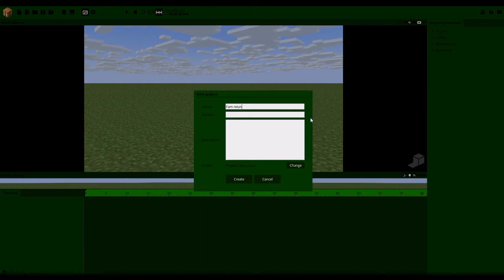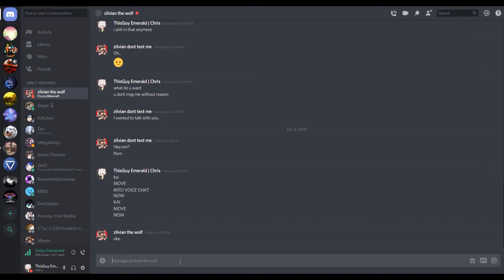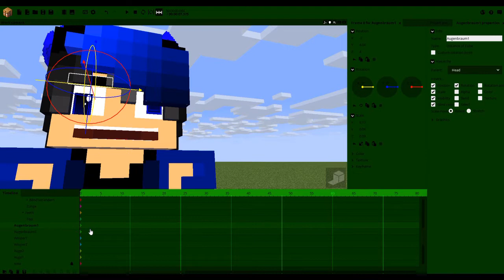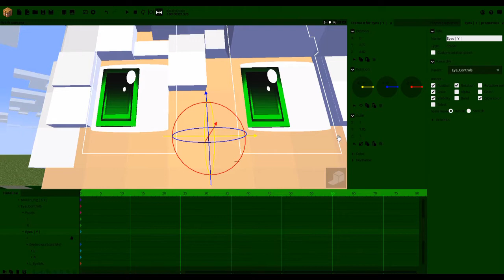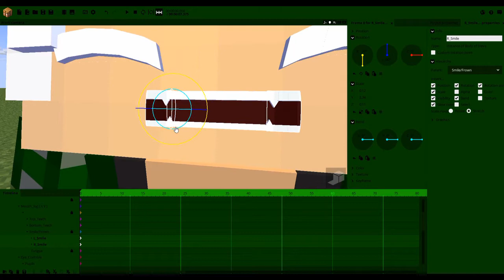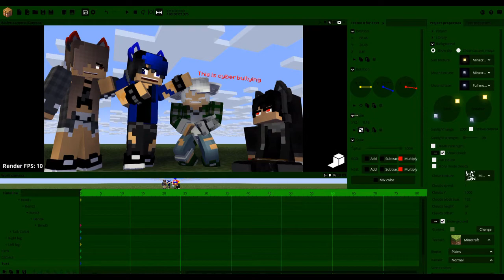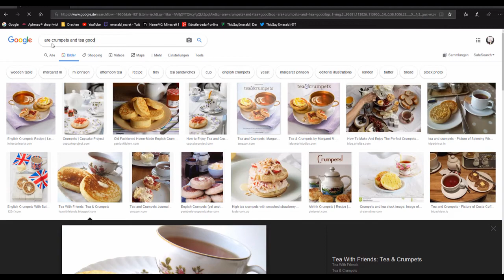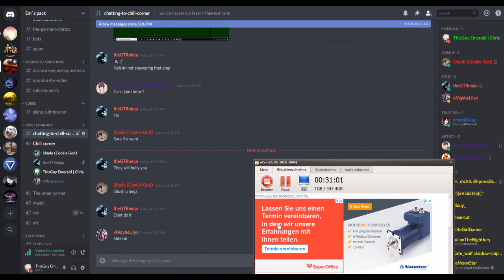Fam Reunion! Randome Dicrod Chat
Shade is back the long lost brother is back.! Enjoy this shity and racist content.